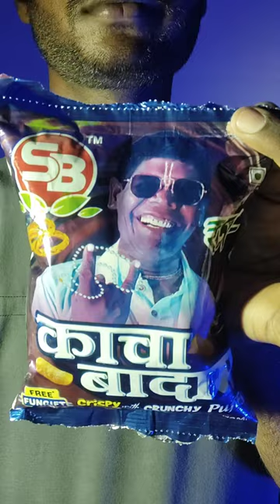कच्चा बादाम ₹5 । puffs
food

cooking
street food
recipe
mukbang
foods
asmr
challenge
fn
spicy
food network
eat
funny pranks
funny
chinese food
chef
eating
diy
easy
satisfying
foodie
food challenge
challenges
shorts
how to
will it
pasta
taste test
satisfied
neal
link
vlog
vlogging
series
show
showing
bucatini carbonara
how
tommy winkler
the food guy
king   eaters
tiktokchina​​
ermao
spicyfoods
eatingspicyfood
funnymukbango
songsong
eating chili
eating spicy food
spicy foods
super spicy
spicy chinese cuisine challenge
delicacies from chili
rhett
mythical
tiktok video funny compilation
chinese cooking mukbang
funny mukbang
tiktok videos
tiktok video compilation
asmr eating
rhett and link
crazy
rhettandlink
steak
insider
food insider
good mythical morning
gmm
seafood
how-to
how to make
fast food
royalty fam
directions
ingredient
recipes
easy recipe
food network recipes
royalty
marc summers
honey buns
royalty family
john
wishes
most popular pilaf
123
holiday
mothers day
brunch
breakfast
pastry
drop
scone
rhubarb
strawberry
biscuits
aamchi mumbai
the food eatz
telugu foodie
5monkeys food
wake n bite
bhukka nawab
food monks
chai bisket food
wirally food
irfan’s view hyderabad
irfan’s view
thai food
seafood stew
fish stew
stew
fish soup
seafood soup
soup
snake head
snakehead
snakehead fish
snake
fish
life hacks
tiktok recipe
tiktok cooking
tiktok food
asmr mukbang no talking
asmr mukbang
asmr eating no talking
 korean asmr
 사운드
 이팅
 쇼
먹방
zach choi asmr
zachchoi
 zach choi
peppa foodie thoothukudi
peppa foodie neythal
peppa foodie short videos
neythal 2023
peppa foodie shorts
peppa foodie
sneak food
better steak
butter replacement
butter
grilling
howto
experiment
fun
friend
what you get to eat at ipl match?
what to eat at ipl match?
is food at delhi stadium food?
cricket ground food
cricket food
ipl food
ipl 2023   easy recipe
shin ramen recipe
shin ramen hack
gourmet ramen
ramen recipe
shin ramen
dorm recipes
college student recipes
cheap recipe
ribs recipe
pork recipe
peach cobbler
peach cobbler recipe
canned peaches
dollar tree hacks
eating dollar store food for 24 hours
dollar store haul
dollar store hacks
dollar store challenge
dollar store food
joshua weissman
sat bawl pro
yum yum
bad
spiciness
spiciest
heat
chicken tenders
chicken tender
dave’s hot chicken
nashville
hot n spicy
chicken
sneak
hilarious
delicious
celebrity
famous
popular
loving
love
deal
done
so
maybe
no
yes
sneak snack
yolo
yummy
yum
useful
kottu parotta
street food making
asmr eating spicy food
foodaholictn youtube channel
foodaholic shorts video
chicken recipes
home made chicken kothu parotta
foodaholic youtube channel latest shorts
foodholictn youtube channel
foodaholic tn channel
asmr sounds
asmr satisfying videos
asmr cooking
life hack
tamil shorts
shorts video
foodaholictn shorts
foodaholictn channel
foodaholictn food shorts
foodholictn shorts
foodaholictn
chicken saltado sandwich
offal meat
beef lungs
dangerous city
sheep eyes
off cut   moments
situations
funny situations
netflix
make up
sneak make up
weird
cool beauty ideas
beauty hacks
cool daddy
uzbekistan
pilaf
uzbek pilaf recipe
beshqazan
uzbek cuisine
cooking videos
country life
rice pilaf recipe
как готовят плов
unique cooking recipes
uzbek national foods
street food india
entire menu for 72 hours challenge
entire menu challenge
72 hour fast food challenge
mr beast burger challenge
erik the electric mr beast burger
erik the electric calorie challenge
erik the electric fast food
erik the electric
hanoi food tour
vietnamese food tour
wedding pilaf
vietnamese best food
extreme street food
snails
bun cha
hanoi best food
uzbekistan food
central asian food
uzbek food
street food vietnam
uzbekistan country
food vlog
mark wiens
uzbek street food
uzbek samosa
vietnam
healthy
health
how to make uzbek pilaf
favorite street food
food of millions
ice cream
fries
spend
price
buy
burger
positive
body
happy
the king of uzbek dishes
great
giving
give
find
free
money
cheap
expensive
fast
selling by millions
guy's ranch kitchen
ranch kitchen
guys ranch kitchen
guy fieri
entertaining
comfort food
comforting recipes
family meals
party recipe
carbonara
carbonara recipe
how to make carbonara
guy fieri's carbonara
creamy carbonara
bucatini pasta
pancetta
creamy pasta
pasta dish
pasta dinner
imran chicken corner
hyderabad
trending
trend
secunderabad
delicious food
viral
homemade
food truck
amazing
awesome
insane
wow
food battle
chicken kebabs
biryanis
food journey
food porn
food lover
food blogger
food review
foodies
tasty
indian food
food vlogger
food hunt
food tour
food travel
food adventures
chinese takeout
british chinese takeout
british chinese food tiktok
british chinese food buzzfeed
british chinese food vs american chinese food
british chinese food mukbang
british chinese
chinese takeaway

cooking
recipe
mukbang
challenge

crunchy
k
making
money
how
burger
quick
cool